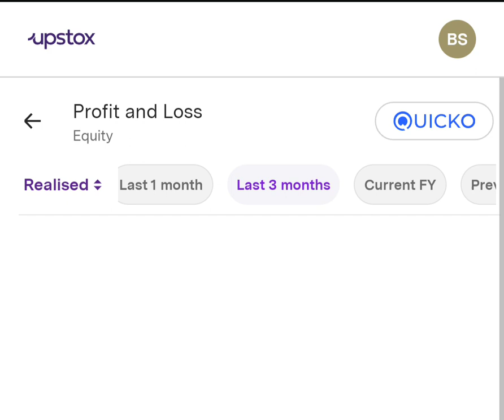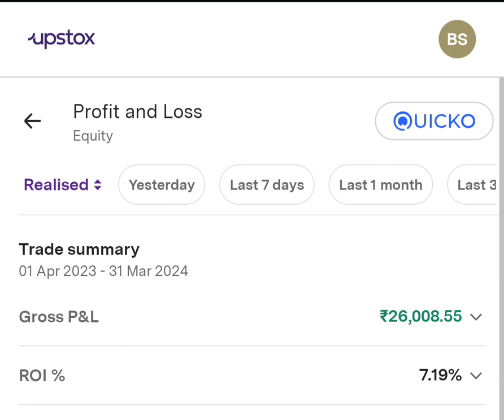how to download p&l report in upstox ? upstox मे p&L Report केसे download करे , profit &loss report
how to download p&l report in upstox ? upstox मे p&L Report केसे download करे
upstox मे profit and loss kese dekhe
profit and loss report in upstox